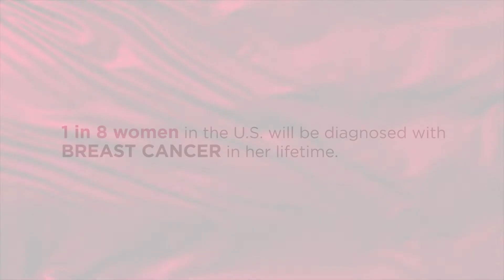Who's Your One - Paula + Chloe